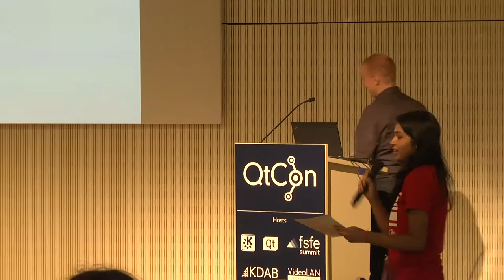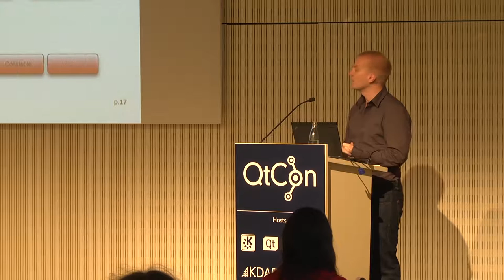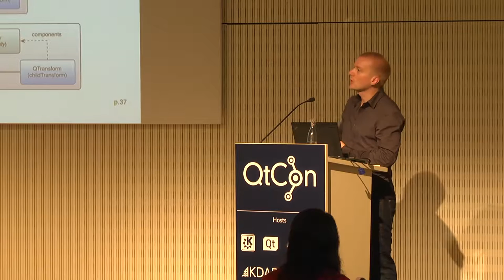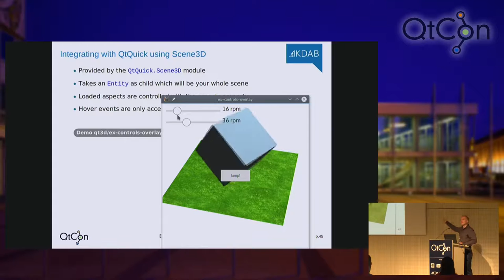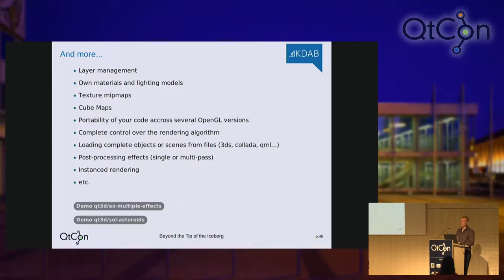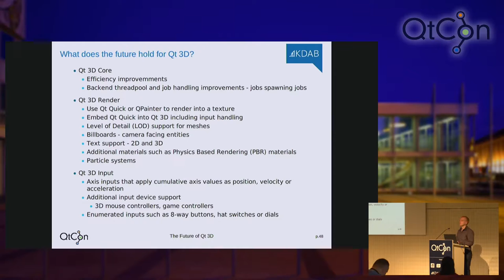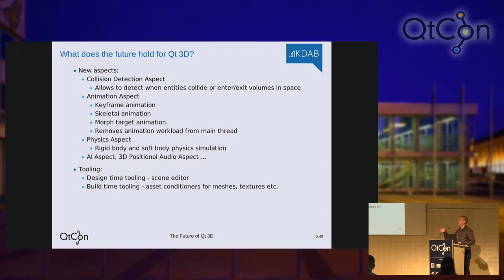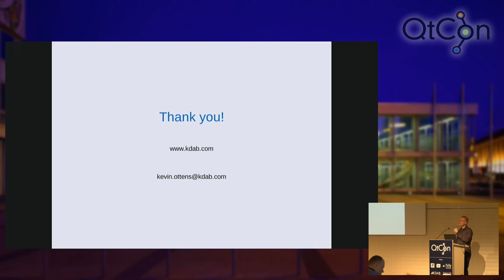Qt 3D Basics - Kevin Ottens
Having 3D scenes in your application is becoming a clear trend and is likely to become even more important in the future with the growth of Virtual Reality and Augmented Reality. So far Qt was allowing you to integrate with Open GL fairly easily, but managing the rendering code itself was still a very challenging task. That's why Qt 5.7 will provide a new module named Qt 3D. In this talk we will cover the basics of its API. In particular, we will highlight how it eases the creation of 3D scenes, but we'll also point out that it is a full simulation engine and as such can do much more than 3D rendering.